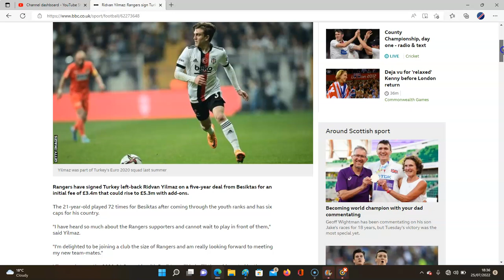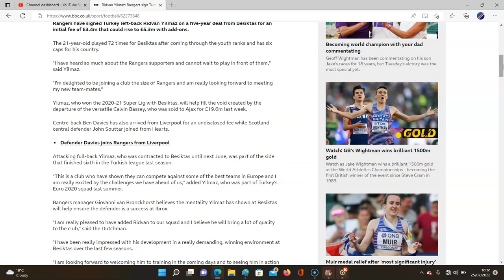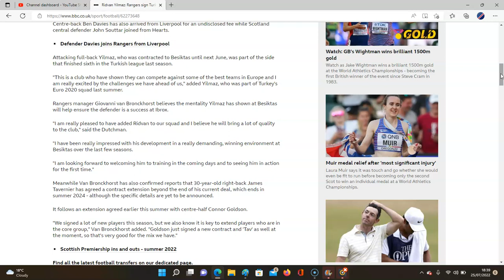OFFICIAL!!! RANGERS SIGN RIDVAN YILMAZ FOR £5.4M!!!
DOES HE WALK STRAIGHT IN?